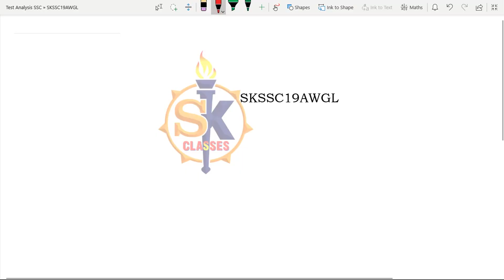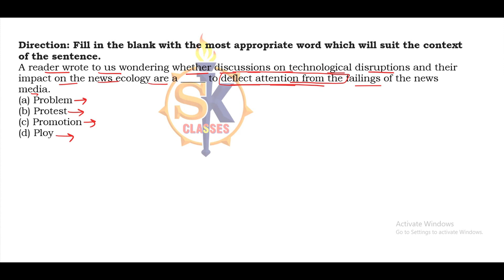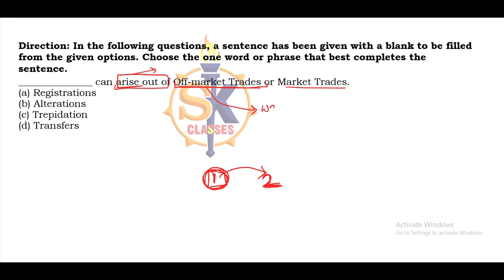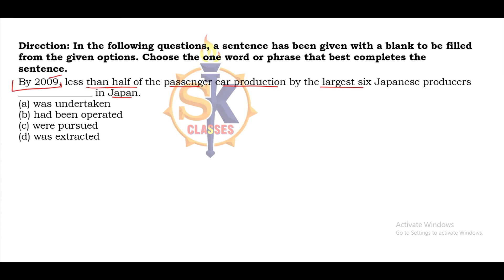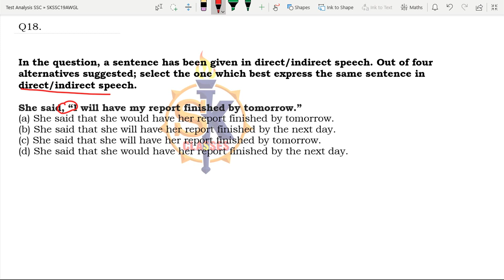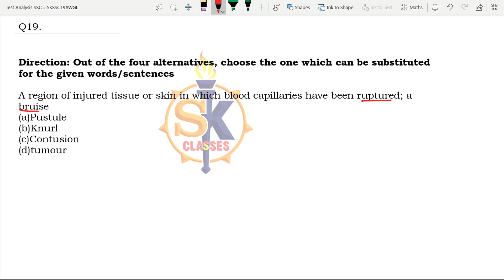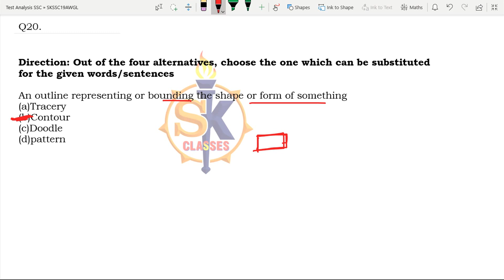SSC TEST ANALYSIS (SKSSC19AWGL)